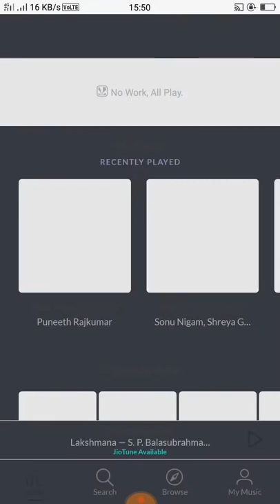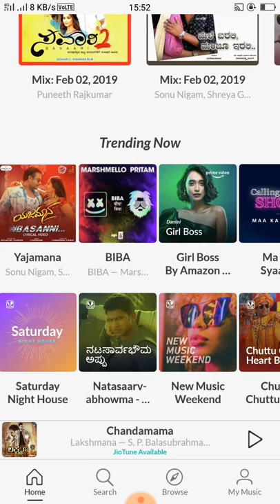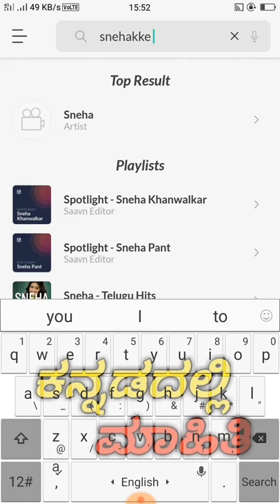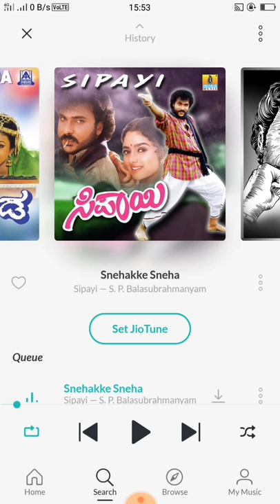How to Set free JioTune as your mood | unlimited time change in a day | Kannadadallimahiti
ಸ್ನೇಹಿತರೇ ಈ ವಿಡಿಯೋ ನಿಮಗೆ ಇಷ್ಟವಾದಲ್ಲಿ ಲೈಕ್ ಮಾಡಿ ಕಾಮೆಂಟ್ ಮಾಡಿ ಹಾಗೂ ನಿಮ್ಮ ಸ್ನೇಹಿತರೊಂದಿಗೆ ಶೇರ್ ಮಾಡಿ

ಕಡಿಮೆ ಬೆಲೆಯಲ್ಲಿ ಯಾವುದೇ ವಸ್ತುಗಳನ್ನು ಈ ಕೆಳಗಿನ ಲಿಂಕ್ ಬಳಸಿ ಖರಿದಿಸಬಹುದು.
Buy Online Anything @lowest price

ವಿಜ್ಞಾನ-ತಂತ್ರಜ್ಞಾನ, ಶಿಕ್ಷಣ, ಮನರಂಜನೆ, ವಾಣಿಜ್ಯ, ನೌಕರಿ, ಕೇಂದ್ರ ಸರ್ಕಾರದ ಯೋಜನೆಗಳು, ರಾಜ್ಯ ಸರ್ಕಾರದ ಯೋಜನೆಗಳು, CSC ಅಪಡೆಟ್ಸ, ಸಾಮಾನ್ಯ ಮಾಹಿತಿ.

ಈ ರೀತಿಯ ಏಲ್ಲ ಮಾಹಿತಿಯ ಅಪ್ಡೆಟಗಳಿಗೆ ದಯವಿಟ್ಟು ನಮ್ಮ ಚನಲ್ನನ್ನು ಸಬ್ಸ್ರೈಬ ಮಾಡಿ ನಂತರ ಪಕ್ಕದಲ್ಲಿರುವ ಘಂಟೆಯನ್ನು ಒತ್ತಿ ಉಚೀತವಾಗಿ ಮಾಹಿತಿಯನ್ನು ಪಡೆಯಿರಿ.

ಸ್ನೇಹಿತರೇ ನೀವು ನಮ್ಮನ್ನು ಈ ಕೆಳಗಿನ ವಿವಿಧ ರೀತಿಯಲ್ಲಿ ಸಹ ಸಂಪರ್ಕಿಸಬಹುದು.

ಸಬ್ಸ್ಕ್ರೈಬ್ ಮಾಡಲು / ಹಿಂಬಾಲಿಸಲು ಈ ಕೆಳಗಿನ ಲಿಂಕ್ ಮೇಲೆ ಕ್ಲಿಕ್ ಮಾಡಿ .

ನೀವು ನನ್ನನ್ನು ಈ ಕೆಳಗೆ ಕೊಟ್ಟಿರುವ ಲಿಂಕ್ ಮೇಲೆ ಕ್ಲಿಕ್ ಮಾಡಿ ವಾಟ್ಸ್ ಅಪ್ ಮೂಲಕ ಸಂಪರ್ಕಿಸಬಹುದು (whatsapp only)